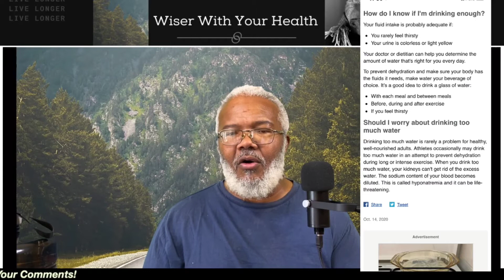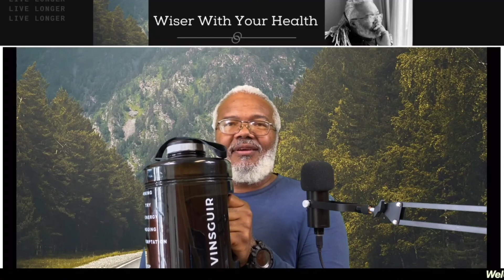What are health benefits of drinking water?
Welcome to step by step farming... In today's video, I share my husband's youtube channel called Wiser With Your Health. He explains the health benefits of why it's so important for us to drink water. Many of our ailments could be eliminated or alleviated just by consuming more water.

- Motivational 1 gallon drinking jug